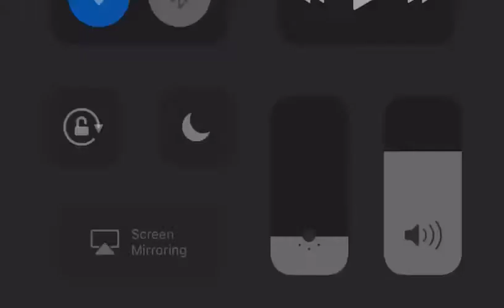Crystal Dance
LKF show